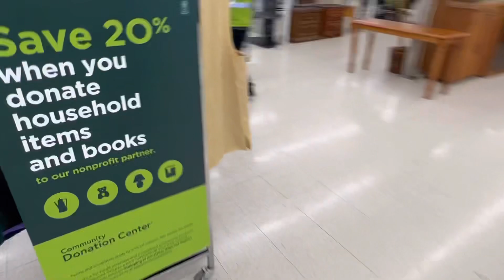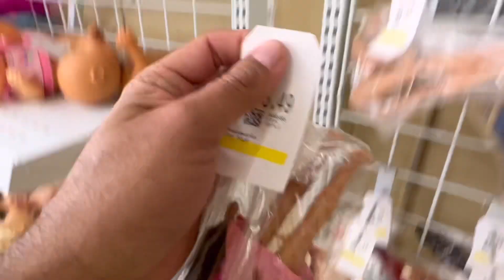Caseria valuevillage Totally hair ken barbie y 3s gordas May 7, 2023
Grasias por visitar nuestro canal